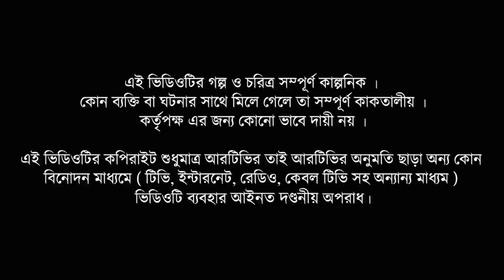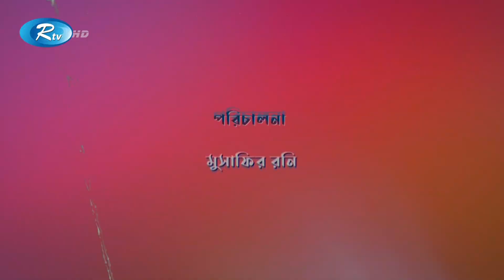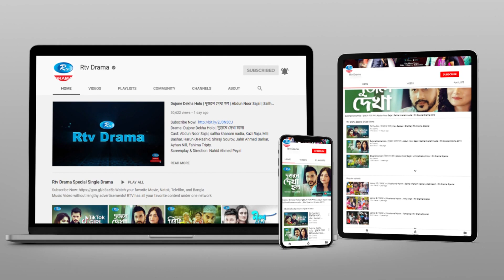Tolpar | তোলপাড় | Ep 105, 106 & 107 | Niloy Alamgir, Aparna Gosh, Saju Khadem, Moushumi Hamid |Drama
Drama : Tolpar | তোলপাড়
Episode : 105, 106 & 107
Cast : Dr. Ejaj, Shamima Najnin, Saju Khadem, Aparna Gosh, Niloy Alamgir, Moushumi Hamid, Rashed Mamun apu, Tanvir Khan, Emu Sikder, Raija Rashid, Nusrat Jahan Papeya, Shanaj Maya, Milon Bhattacharia, Nur A Alam Noyon.